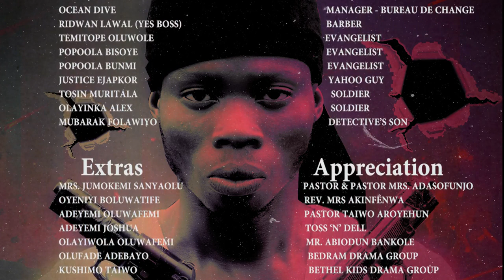JAMAR Full Movie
When He moves one, no one moves.
 when he speaks, no one speaks.
The sound of his voice is like a thunder 💀
They call him the king of the Land
His Number is 5 and 5
Not 55 it is a Mystery
One man One Spirit One god
The god of himself
Who is he?🔥🔥🔥🔥
"OMA Loud gan"
The Movie
🔥JAMAR 🔥
Now showing on Loud Gang tv

A Film By Adasofunjo Olayinka @abrahamolamidove
Cameraman: @samzvisuals D Visual Herbalist himself
Graphics: @michael_collins35